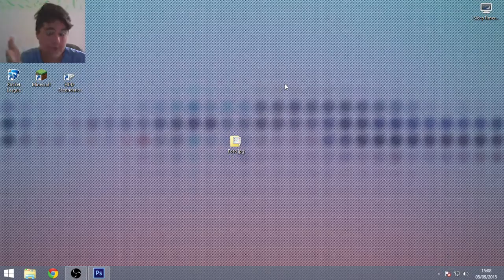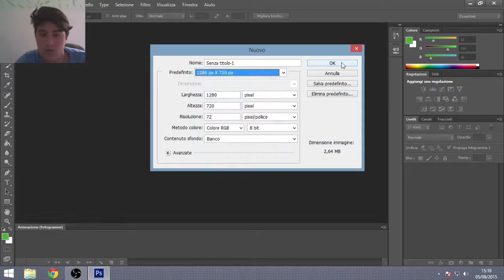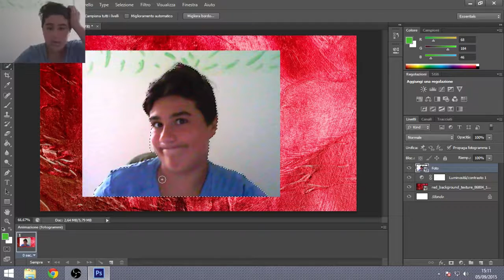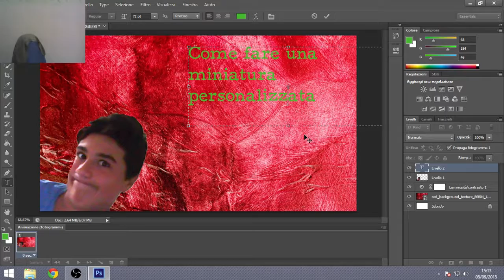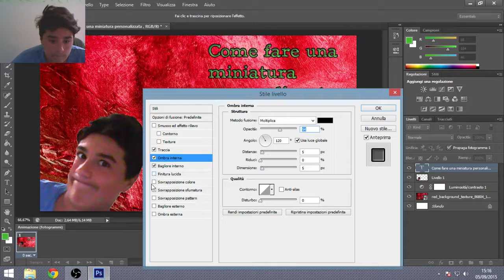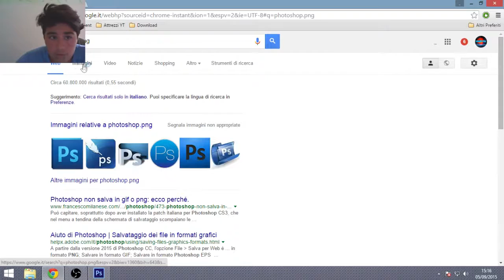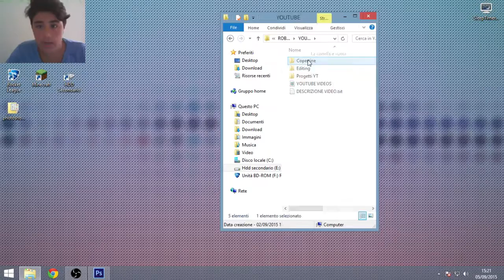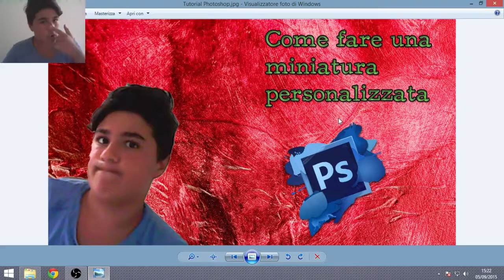Tutorial #3 - Come fare una miniatura personalizzata per Youtube!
Bella a tutti ragazzi, io sono zMineTek e oggi sono qui in questo nuovo video!

I MIEI SOCIAL:

Un social che uso una volta al giorno, mi piace!

Un social che non uso mai, ma seguitemi anche lì

Carico più foto al giorno, mi piace molto come social

Ask.fm: zMineTek
Un social che non uso molto, ma mi piace! Fatemi le domande!

PSN: LuigiMT

Teamspeak: ts.ts3-pro.eu:4016
Se volete parlare con me, io ci sono quasi sempre!

Un social che non uso molto, ma è bello!